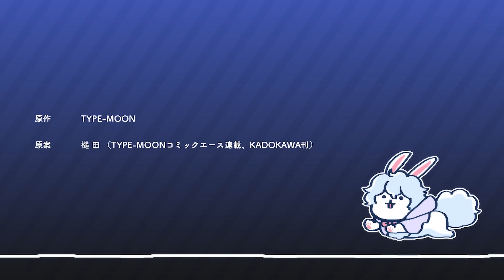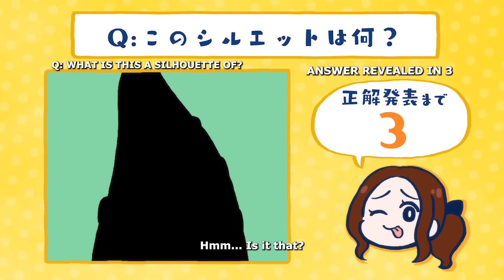"Fate/Grand Order You’ve Lost Ritsuka Fujimaru" Episode 30 "...On Summer Memories"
Short Animation "Fate/Grand Order You’ve Lost Ritsuka Fujimaru" Episode 30, "...On Summer Memories"

The manga "Fate/Grand Order Fujimaru Ritsuka wa Wakaranai" (Manga by: Tsuchida / Original Work: TYPE-MOON) currently serialized in TYPE-MOON Comic Ace is now an animated short series, brought to you by the manga artist Tsuchida and Studio DLE!

Ritsuka Fujimaru is humanity's last Master.
Restoring humanity would have been impossible without him.
However, even he has a shortcoming: he is honest to a fault!
This FGO slapstick anime shows Fujimaru's naive questions throwing the Heroic Spirits into turmoil, and all in the original manga's surreal tone.

It's a must-see for all FGO fans!

*This anime includes some spoilers for Part 2 of Fate/Grand Order.